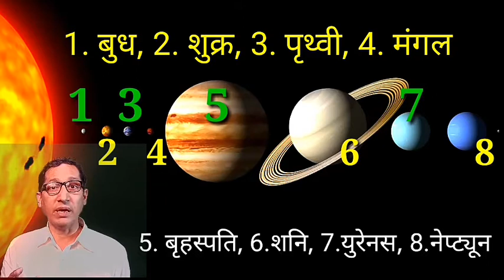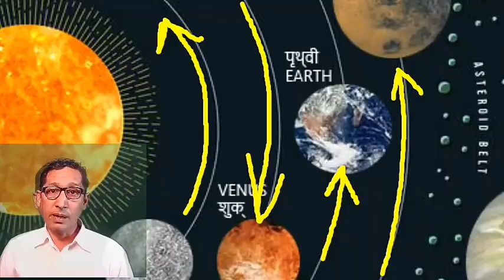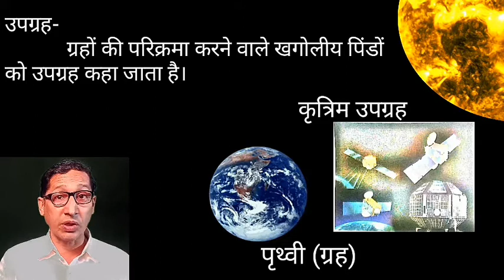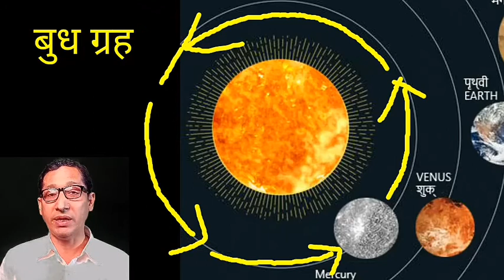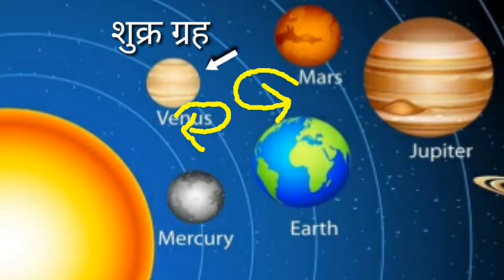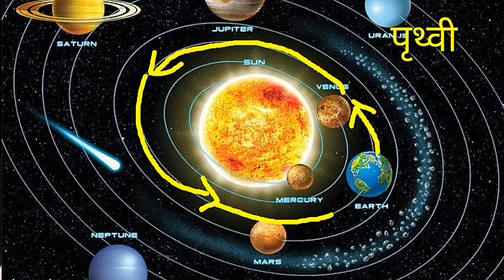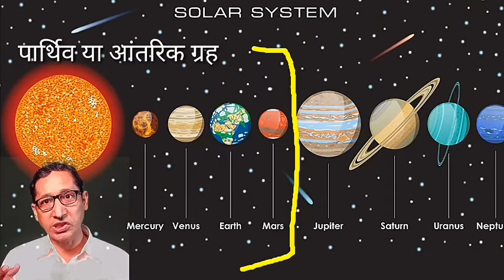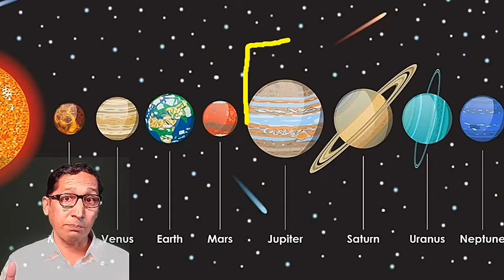NCERT SCIENCE 8, LESSON 17, PART 3, तारे एवं सौर परिवार, Solar System, Bharat Shiksha Sadan,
NCERT SCIENCE 8, LESSON 17, PART 3, तारे एवं सौर परिवार, Solar System, Bharat Shiksha Sadan, Bharat EduNet, Edusat Haryana, Science For Govt Schools, HTET, CTET, UPSC,